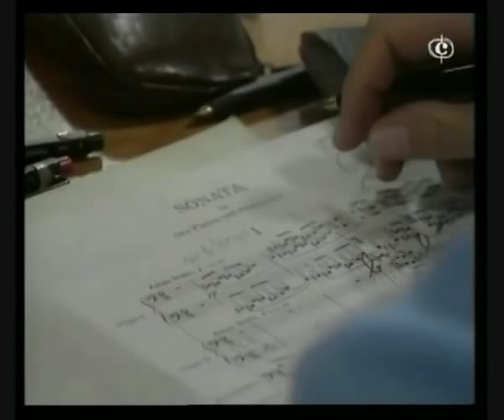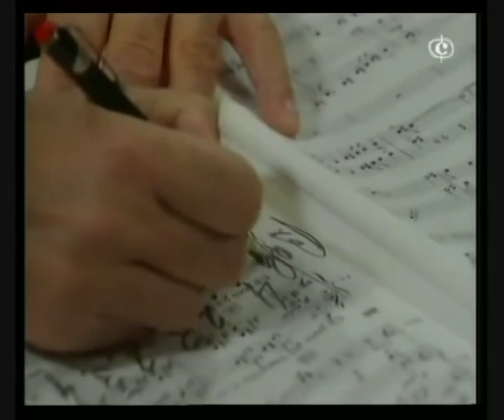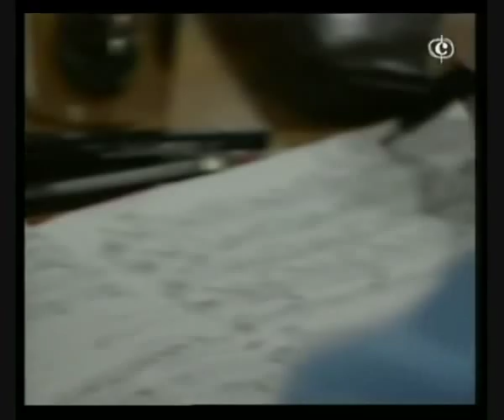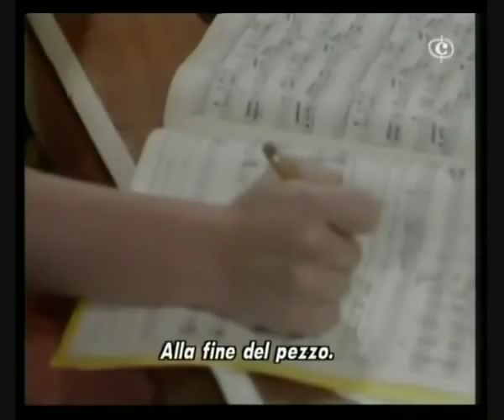Evelyn Glennie "A rare interesting documentary 1988 Grammy winner recording of Bartok's sonata. 2/3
In 1988 Sir Georg Solti, Murray Perahia, Evelyn Glennie and David Corkhill rehearse and record Bartok's sonata.  Aldeburgh, UK.